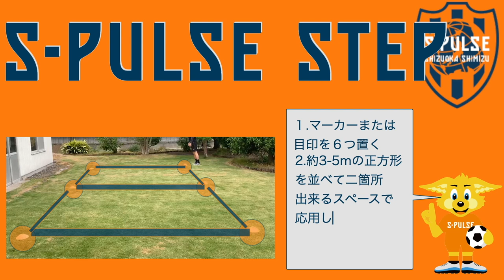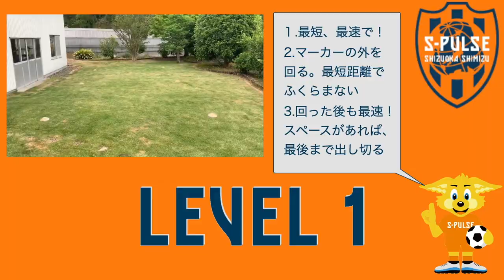【S-PULSE Academy】～アカデミースタッフからの挑戦状 Part23～ by 市川大祐U-14監督 和田雄三U12三島監督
エスパルスの文字で、アジリティトレーニング！『エスパルスステップ』完成！！

©SHIMIZU S-PULSE